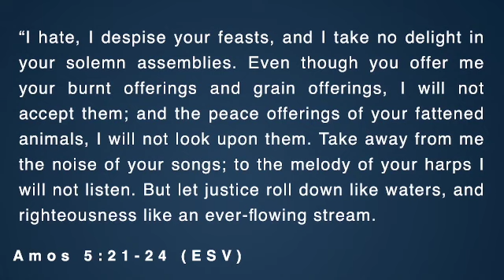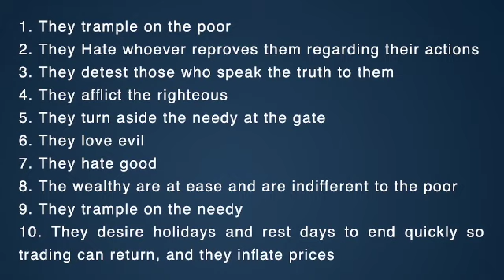Justice Not Ritual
Continuing our present series, 'A Christological Perspective of The Justice of God Revealed Through The Old Testament Minor Prophets', Pastor Charles Fleming brings a resoundingly challenging message about what form our Christianity should really take if we genuinely love God and value His word as truth; how our faith should take us beyond the songs we sing, the prayers we pray, and our own private Christian world.